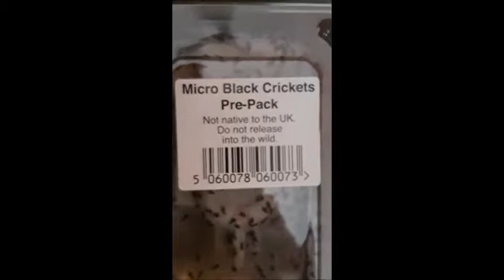Rana Temporaria Feeding 17 July 2018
feeing my froglets crickets  i had bought bigger ones but they were too big the new ones very small but great.